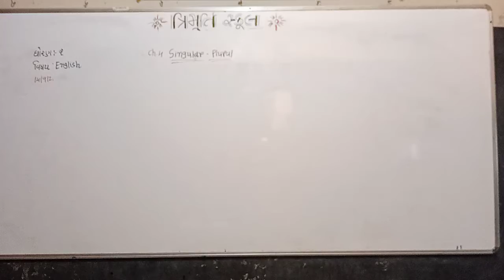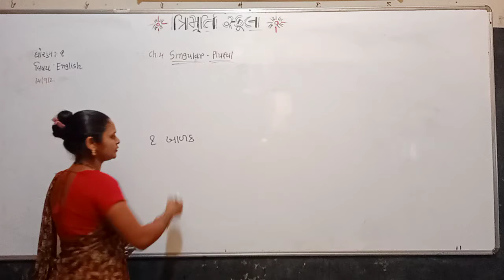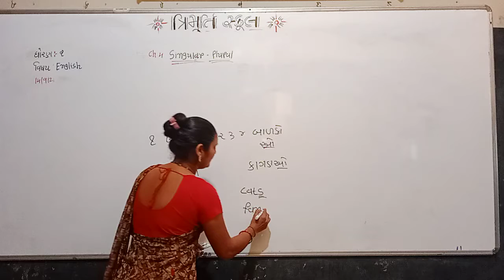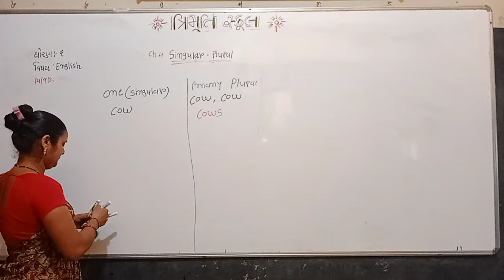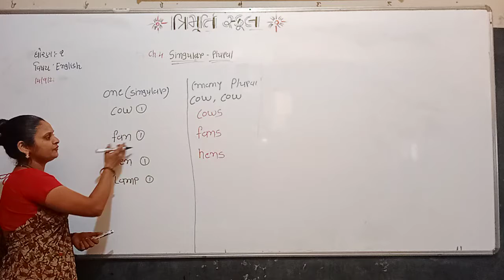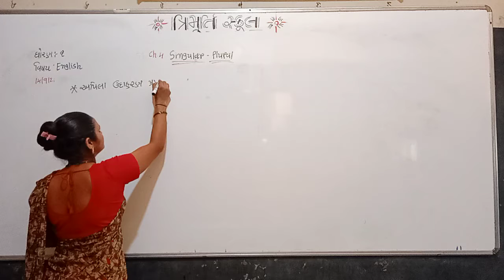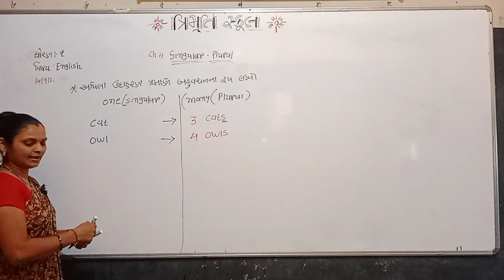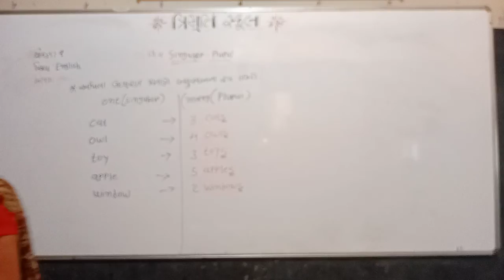STD 2 GUJ MED ENGLISH CH 4 P1